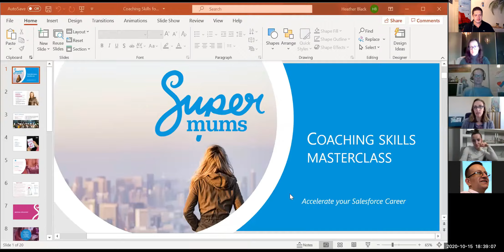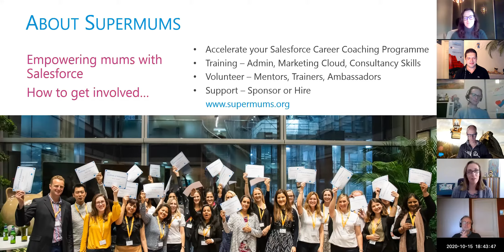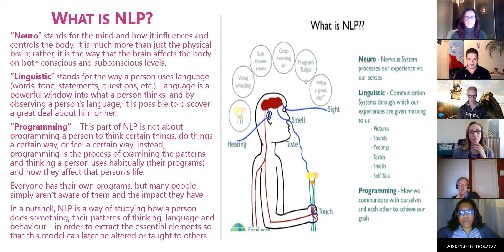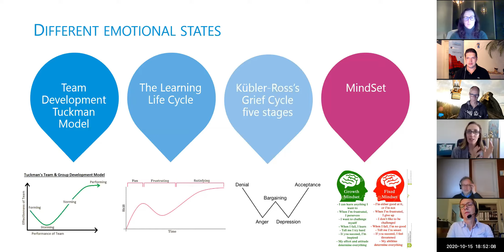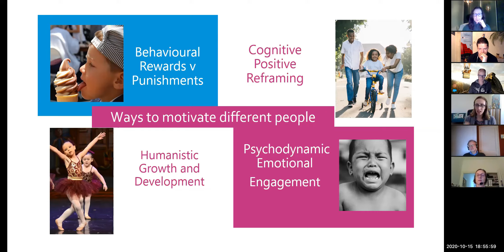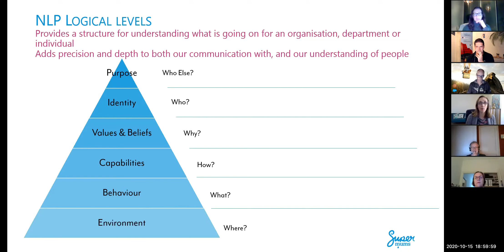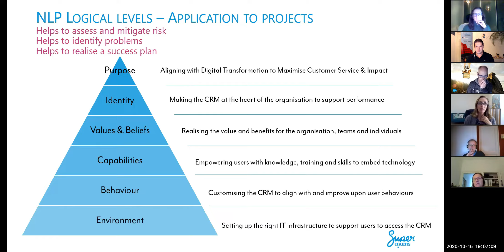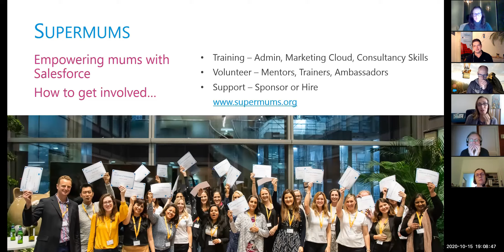How Coaching Skills can power your Salesforce Projects - with Heather Black (AUG October 2020)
Heather will be sharing how Coaching skills are invaluable to your Salesforce projects, to empower your team and users to achieve success. Learn some key coaching tools and techniques that you can apply straight away to your own development as well as to your projects. She will share the difference between coaching and mentoring and how you can apply both in your workplace.

Heather is a qualified coach and NLP practitioner and Salesforce professional. She has worked as a coach since 2006 and led a Salesforce Consultancy since 2012. She now empowers other Salesforce professionals by teaching them key consultancy and coaching skills via Supermums.org.

Learn more about the Supermums Coaching and Mentoring opportunities to upskill and give back.